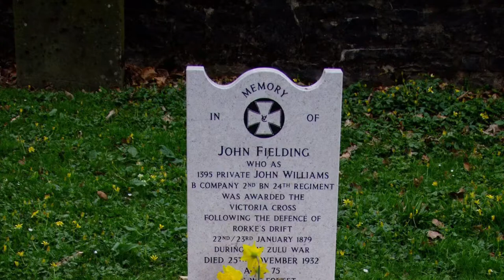John Fielding Please note a number of pictures of this video were taken before the pandemic 2021